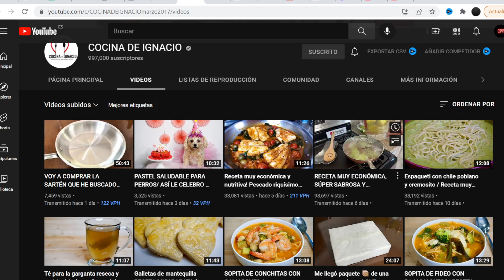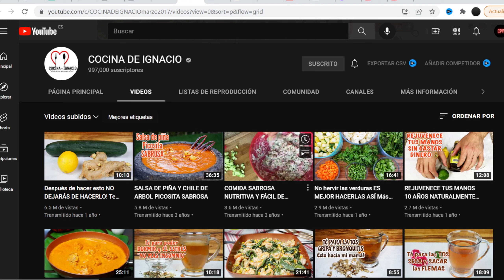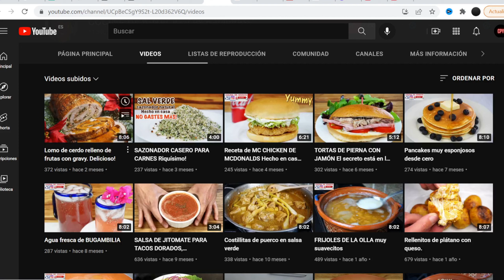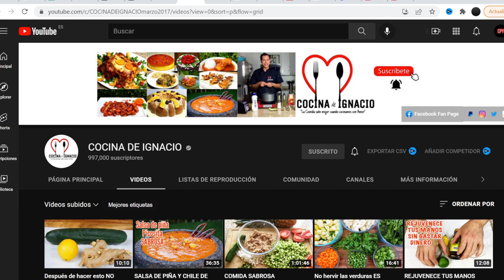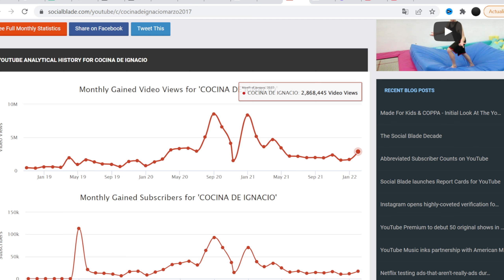Cuanto Dinero Gana COCINA DE IGNACIO | Cuanto Paga Youtube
Cuanto dinero gana Cocina de Ignacio al mes en YouTube. Cuanto gana un Youtuber, trayectoria, negocios, estadísticas y ganancias. Cuanto paga Youtube